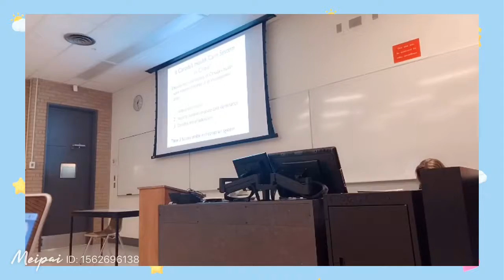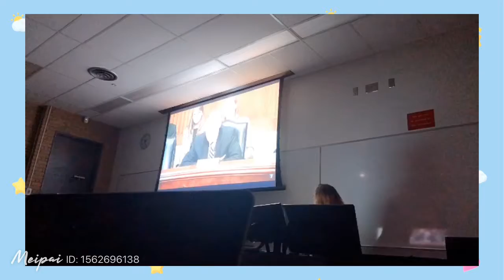💕💕Susan’s daily/first Vlog!!!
Aug12th2019
My Vlog journey starts TODAY!